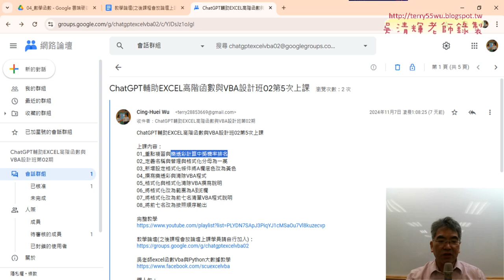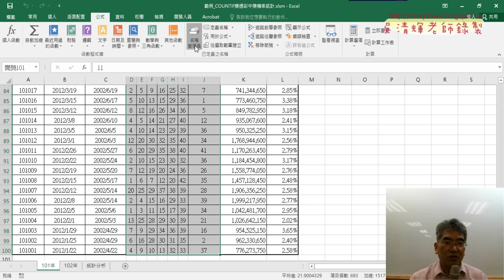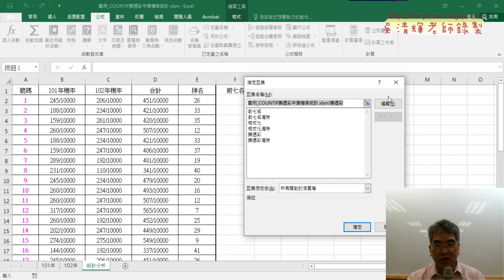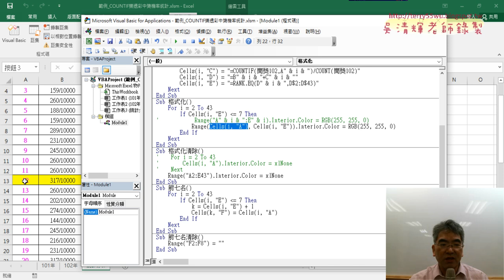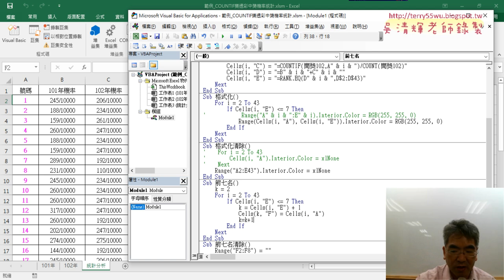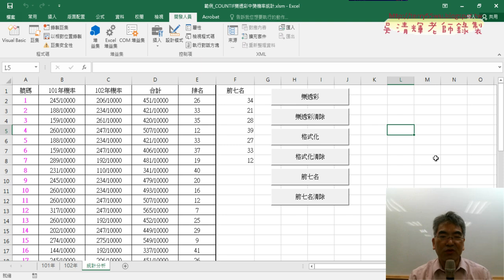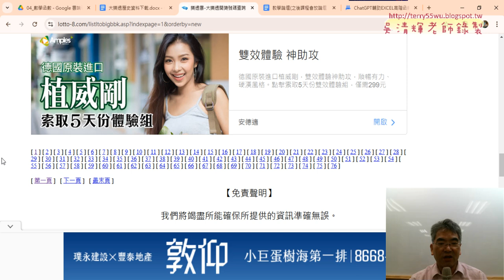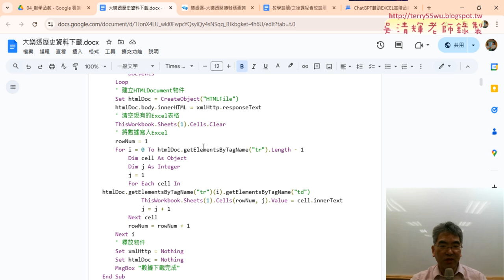01 重點複習樂透彩與大樂透資料下載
上課內容：
01_重點複習樂透彩與大樂透資料下載
02_用範例程式碼加上網址與尋找表格標籤
03_改為批次下載76頁資料
04_刪除不要的資料與資料剖析
05_大樂透統計分析計算機率與前七名
06_加上SUB與串聯所有子程式
07_總結VBA程式與防止按鈕移動
08_ChatGPT與黑名單篩選

上課用書：
Excel VBA一點都不難：一鍵搞定所有報表
作者： Excel Home
出版社：博碩
出版日期：2013/06/26
定價：380元

吳老師  113/11/14